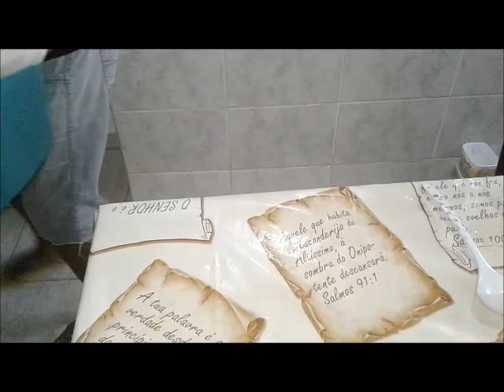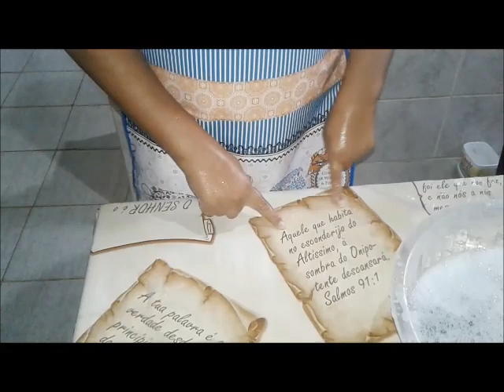32 LITROS DE SABÃO EXCELENTE SEM ÓLEO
2 VIDROS DE DETERGENTE
500 DE LAURIL
500 ML DE CORANTE DISSOLVIDO EM ÁGUA
1 LITRO DE ÁGUA PARA DISSOLVER A FÉCULA DE MANDIOCA
1 KG DE FÉCULA DE MANDIOCA
250 DE SODA CÁUSTICA
250 ÁGUA PARA DISSOLVER A SODA
COLOQUEI 29,500 ML DE ÁGUA
TUDO FOI FEITO COM ÁGUA EM TEMPERATURA AMBIENTE
COLOQUE CORANTE E ESSÊNCIA (OPCIONAL)

                             DEUS ABENÇOE PROTEJA A TODOS